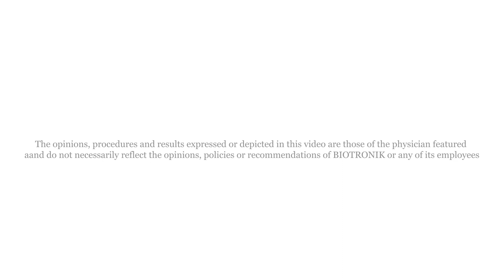Safety and Effectiveness of the Orsiro Sirolimus Eluting Coronary Stent - Part 2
Highlights of an interview with David Kandzari from Piedmont Atlanta Hospital, Atlanta, GA, USA discussing the Safety and Effectiveness of the Orsiro Sirolimus Eluting Coronary Stent System in Subjects With Coronary Artery Lesions at ESC 2017.